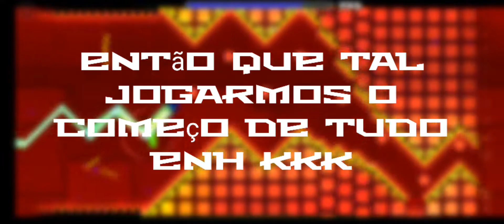3 em 1, Press start, Nock em e Power Trip | Geometry Dash Sub-Zero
Gameplays dos três levels princiais do game... 👍
Geometry Dash Sub-Zero.